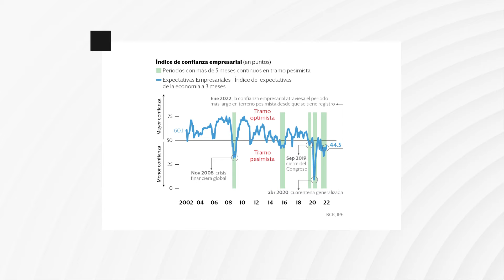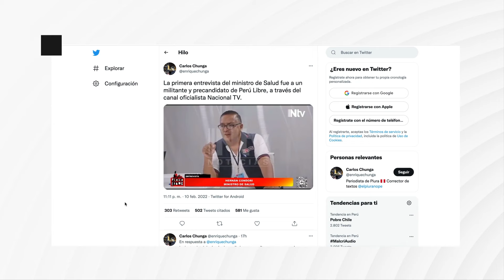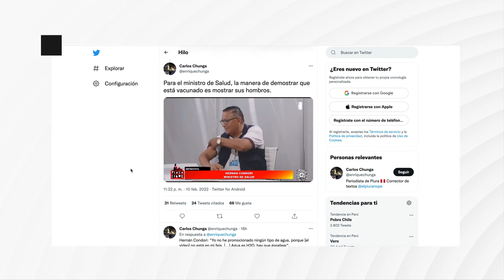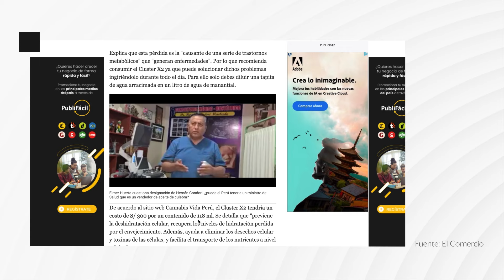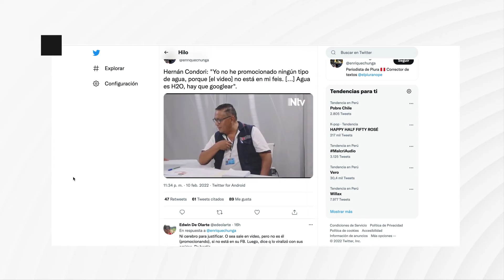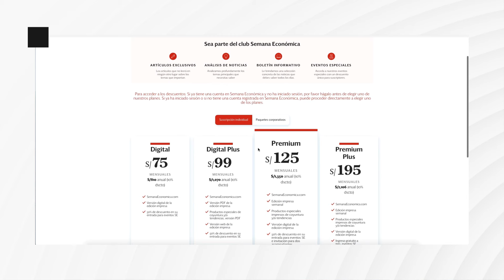Comenta el director | Dos síntomas: Hernán Condori y la confianza empresarial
Semana Económica | David Reyes Zamora, nuestro director, analiza la persistencia en el terreno negativo de la confianza empresarial y su principal causa, la mediocridad del gobierno, representada esta semana por el nombramiento de Hernán Condori como ministro de Salud.

Videocolumna de la semana del 7 al 11 de febrero.

SEMANAeconómica, es la mejor herramienta de información y análisis para la toma de decisiones de negocios, con las últimas noticias y el más completo análisis por especialistas del mundo de la economía y los negocios del Perú.